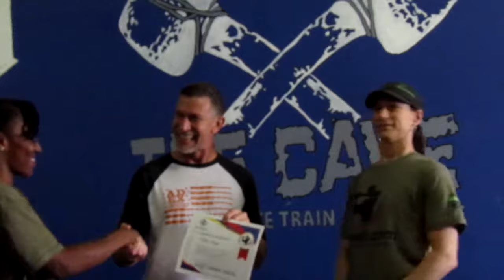Mace Fit Coaches receiving their certificates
The "hands-on" part of the certification was  tough one and the written test was difficult, but they made it through just fine!